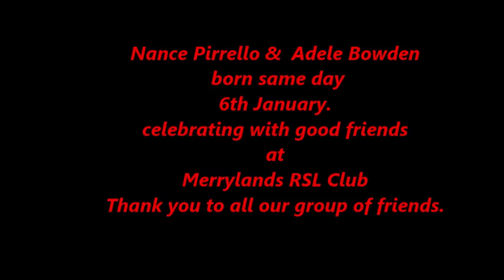Our Birthday Celebration Nance and Adele 6th January 2017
Nance and Adele Birthday 2017